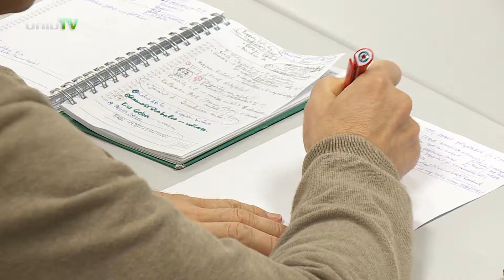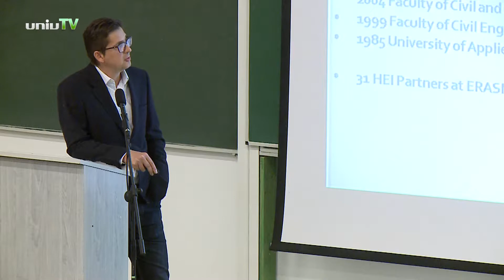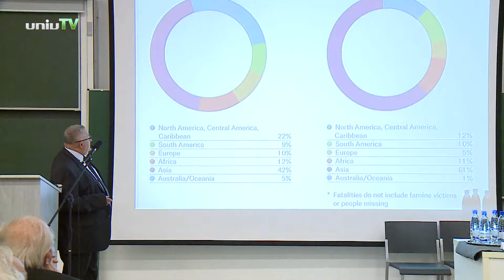Mérnök Napot tartottak Pécsett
A program célja, hogy a mérnök és építész szakemberek bemutathassák tevékenységeik eredményeit, és ez által felpezsdülhessen a szakmai közösségi élet. Ugyanakkor fontos, hogy javuljon e szakterületek társadalmi megítélése, növekedjen a minőségi épített környezet iránti társadalmi igény, formálódjon a közízlés.